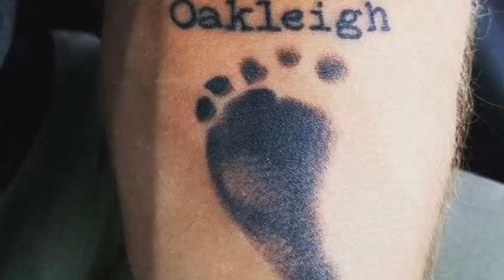Walter Hayes shows his new tattoo he got in honor of his Daughter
Walker Hayes Reveals New Tattoo in Honor of Late Daughter Walker Hayes will resume his tour schedule this week, after taking time off to mourn the loss of his little daughter, Oakleigh Klover, but will take with him a permanent reminder of his short life. The singer reveals a new tattoo, with the name and footprint of his baby.

Hayes revealed on Wednesday, June 6, that he and his wife, Laney, lost their daughter shortly after they were born.

"It is with great sadness that Laney and I share the news that our sweet Oakleigh Klover Hayes was born this morning in the hospital and is now safe in heaven," shared Hayes. "Thank you for honoring our privacy while we grieve."

The Alabama native has just announced that he will resume touring, with his first show on June 27, although his website has not yet listed the location.

The singer of "Craig" has been largely silent since the tragedy hit his family, but returned to social networks to wish his wife, Laney, a happy anniversary. He also announced the launch of his Be a Craig Fund, in honor of the family friend who gave the Hayes family a van when they could not afford it, inspiring Hayes's current single.

"According to the feeling of paying for it, and through gifts to support non-profit organizations that empower others to ease the way," explains the website, "Walker wants to encourage people to look for opportunities to help others. "

Hayes does not regret the difficult times, when he worked at Costco and relied on the kindness of people like his friend Craig.